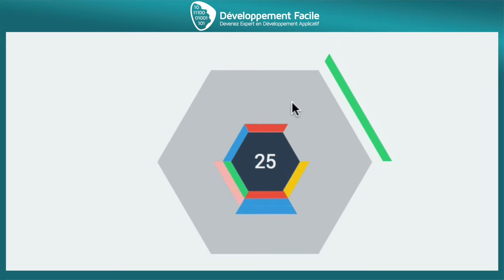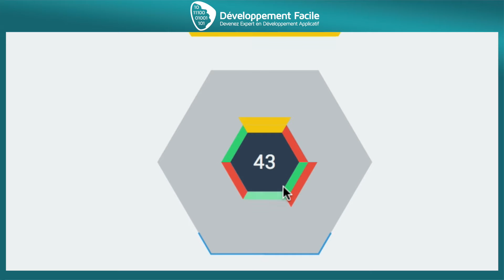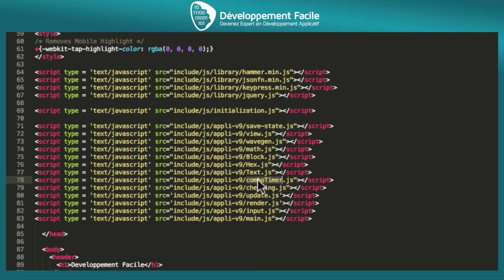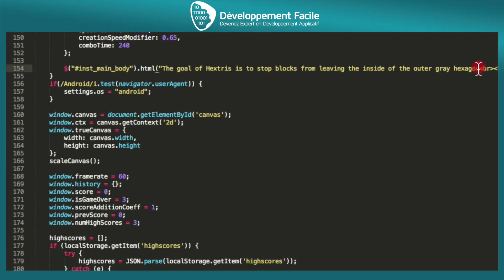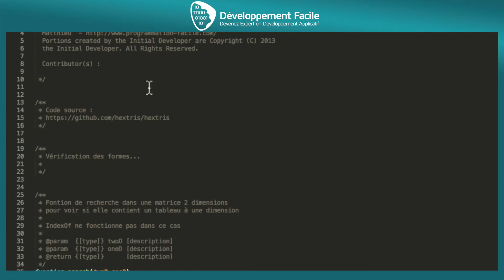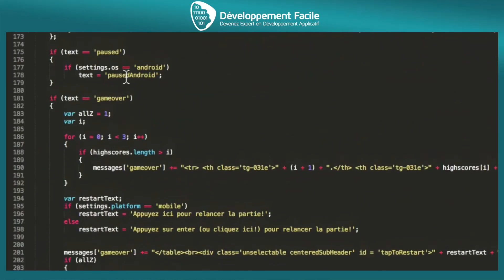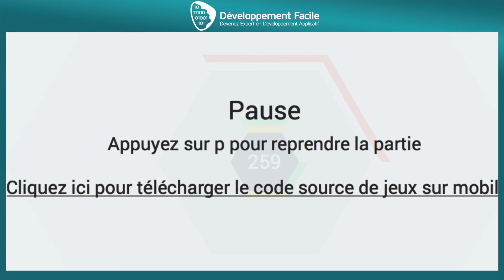Découvrez le code source commenté d'un nouveau jeu Tetris ! HTML5 et JavaScript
Dans ce cours consacré à l'apprentissage de création de jeux JavaScript HTML5, pour le Web, pour tablette et pour Smartphone, vous allez découvrir un Tetris nouvelle génération.

Il est très bien organisé avec plusieurs fichiers d’utilisation de framework.

Allez beaucoup plus loin dans l’apprentissage du JavaScript, cliquez sur le lien ci-dessous.